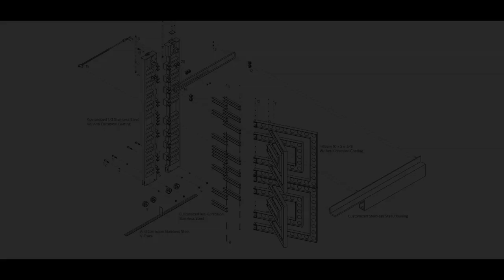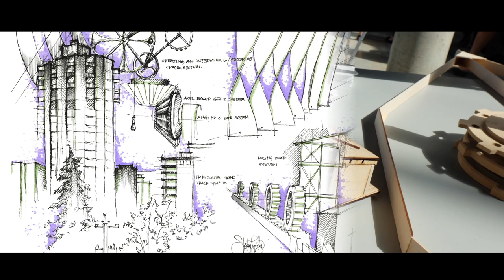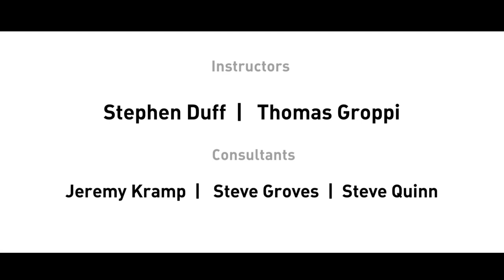Kinetic Architecture University of OREGON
Siggraph Los Angeles 2019 talk
Turner Exhibits
Foundry